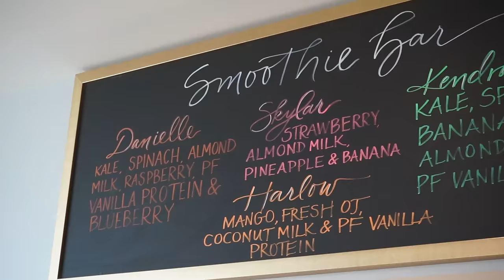Kendra Scott Brand: How to Scale a Small Business into a Billion Dollar Brand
How to Scale a Family-Style Business into a Billion Dollar Brand. Kendra Scott was just 19 years old when she started her first business, a hat shop. She was determined to succeed but ultimately had to close the business after 5 years.

Soon after Scott started making custom jewelry to be able to be a mom and earn some money. The little business took off and soon she was selling her products all over and now her brand is valued at a billion dollars. Watch this inspiring story and let us know what you think.

You can find out more about her company and brand

What's in My Gear Bag?
Btw - When you purchase via my links you're supporting my channel to help me make more awesome stuff for you!

Gear bag
How I cart everything around
Favorite goto run & gun 4k camera
Goto lens
Workhorse lens
Boom mic
On camera mic
Wireless lav mic
Key lights
Kicker lights
Camera monitor
Favorite travel tripod
Pro 5.7k camera set up for interviews
Pro lens for interviews
Travel drone
Local drone

2. The BEST advice from some of the most successful entrepreneurs

3. 5 Minutes or less with some of the smartest people on the planet
More?